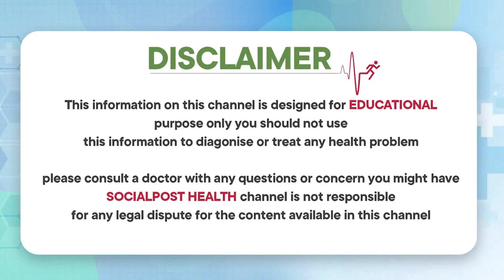టైల్ బోన్ నొప్పికి కారణాలు | Tailbone Treatment Telugu | Dr Teja | Health Tips | Socialpost Health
Dear Friends,